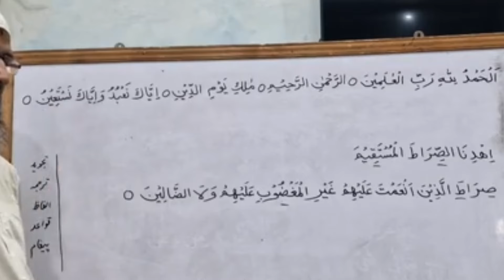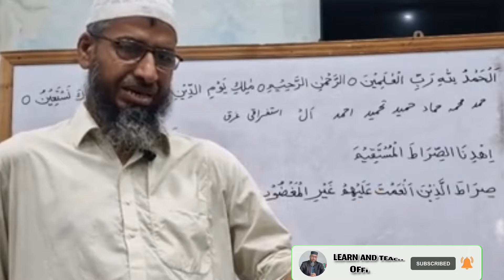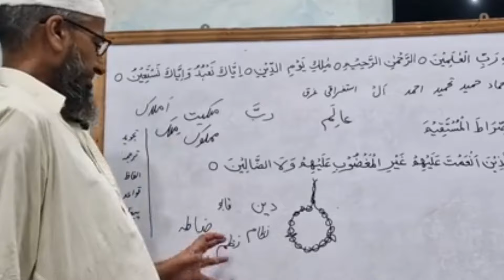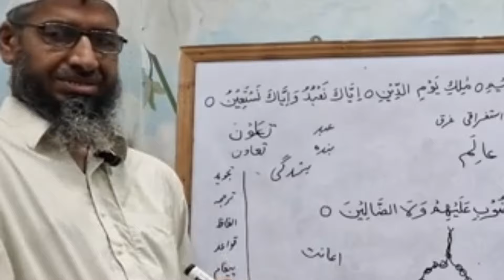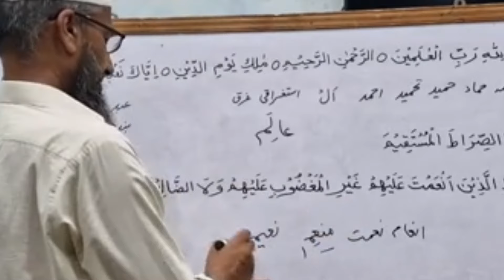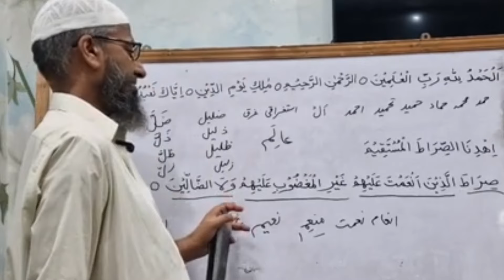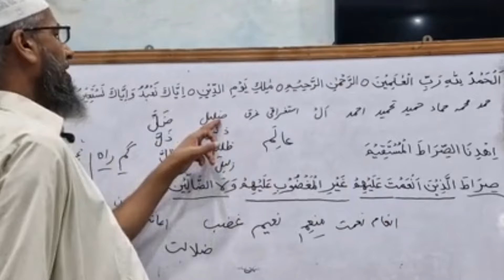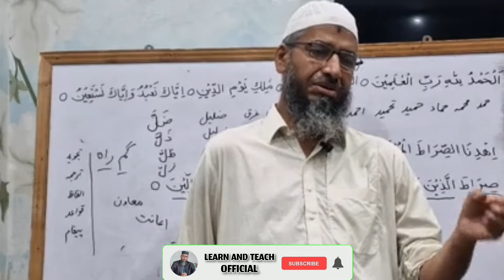نورالقرآن لیکچر 2 پارٹ 2 | سورۃ الفاتحہ | Noor ul Quran Lecture 2 | Surat ul Fatiha Tajuma Tashreeh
Is video mein aap sikhenge surat ul Fatiha ka tarjuma 11 lafz ka mana aur ayat ka mafhoom aur tashrih bahut Aasan andaaz mein Arabi grammer ke Sath sikhai gai he.
  Agar Aap 🫵 Nur ul Quran ki Mazeed Videos 📸 dekhna chahte hen to is ⬇️ link pr Click 👆 kren.

اس ویڈیو میں سورۃ الفاتحہ کا ترجمہ اور تشریح کی گئی ہے عربی قواعد کو بھی اسان انداز میں پیش کیا گیا ہے۔ ایک ایک لفظ کا معنی اور اس لفظ سے ملتے جلتے اردو الفاظ کا ذخیرہ بھی دیا گیا ہے ۔ اگر اپ کو یہ سبق اور لیکچر پسند ائے تو لائک اور شیئر کیجئے ۔ نئے ہیں تو چینل کو سبسکرائب کیجئے۔  نور القران کی پلے لسٹ لنک کا اوپر بٹن موجود ہے ، اس کو دبا کے سابقہ لیکچر بھی سن سکتے ہیں۔
❕ NOTE❕
Agar Aap Arabic grammar (Daura Sarf 9 Nahv) ki videos 📸 dekhna chahte hen to is link pr Click kijiye.

surat ul Fatiha
Arabic grammar
learn Arabic
part 2
nur ul quran
learn and teach official
surah Fatiha ka mafhoom
surah Fatiha ka paigham
new video
shorts
Arabic grammar in hindi
سورۃ الفاتحہ کا مفہوم
سورہ فاتحہ کی تشریح
نور القرآن
عبد الرشید ساجد
دارالاسلام
پارٹ2